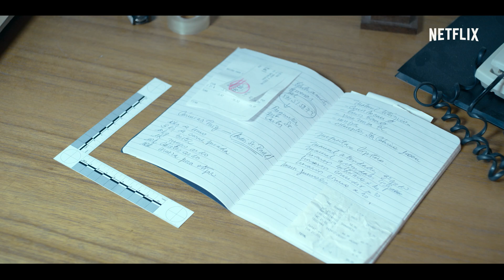Ο Αθώος | Επίσημο τρέιλερ | Netflix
Κανείς δεν μπορεί να ξεφύγει από το παρελθόν. Ο Ματέο, η Ολίβια, η Λορένα κι ο Αγιλάρ θα έρθουν αντιμέτωποι με τις αποφάσεις που κατέστρεψαν για πάντα τις ζωές τους. "Ο Αθώος", μια σειρά θρίλερ βασισμένη στο μπεστ σέλερ του Χάρλαν Κομπέν, κάνει πρεμιέρα στις 30 Απριλίου.

Σχετικά με το Netflix:
Το Netflix αποτελεί την κορυφαία υπηρεσία ψυχαγωγίας μέσω streaming παγκοσμίως, με 204 εκατομμύρια συνδρομές επί πληρωμή σε πάνω από 190 χώρες. Τα μέλη του απολαμβάνουν τηλεοπτικές σειρές, ντοκιμαντέρ και ταινίες από ένα ευρύ φάσμα ειδών και γλωσσών και μπορούν να παρακολουθούν απεριόριστο περιεχόμενο, όποτε και όπου επιθυμούν, από οποιαδήποτε συσκευή με σύνδεση στο Internet. Τα μέλη έχουν επίσης τη δυνατότητα να παρακολουθούν, να κάνουν παύση και να συνεχίζουν να παρακολουθούν το περιεχόμενο, χωρίς διαφημιστικά σποτ ή δεσμεύσεις.